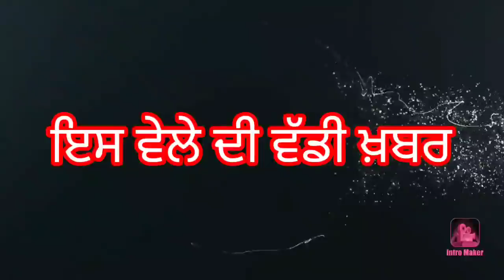punjabi news today live - Punjab Weather Today - Punjab News